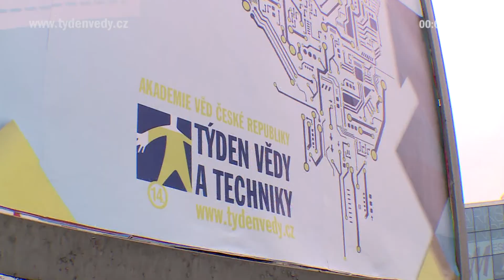1. minuta festivalu Týden vědy a techniky 2014